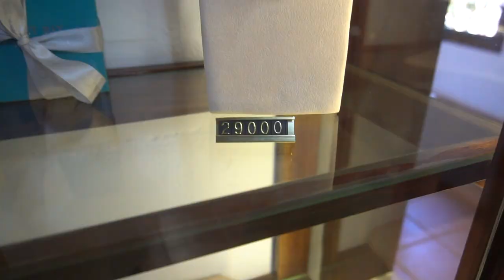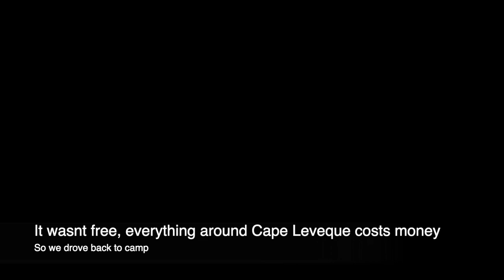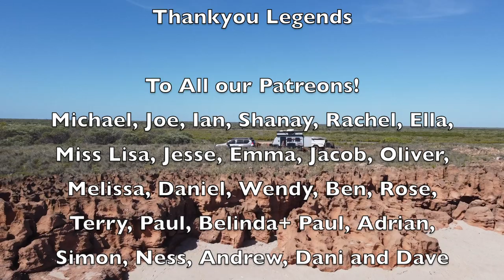EP14 TRIP AROUND AUSTRALIA VLOG / JAMES PRICE POINT / CAPE LEVEQUE / EXPLORING BROOME / 4X4 / BOGGED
G'day guys welcome back!

On EP14 Trip around Australia we restocked in Broome and headed north to James Price Point. We day trip out to Cape Leveque and stay at Barred Creek where we see a massive Croc. Hope you guys enjoy!

Patreons will receive early videos and shoutouts on our videos. From only 2$ a week you'll be supporting us in huge ways!

 Making videos for you guys is our passion and it is becoming our job while we are on the road. If you enjoy our videos and wanna support us even more please feel free to sign up!